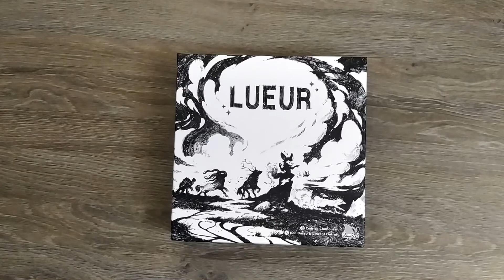{ ON JOUE A LUEUR }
{ LUEUR }

C'est un excellent jeu de dés et de combos de cartes avec des iconographies magnifiques. Plonger dans l'univers fantastique des animaux abstraits.

Nous y avons joué à deux, trois et quatre, à CHAQUE fois qu'on l'a présenté, tout le monde l'a adopté.

Il y a deux plateaux (un grand et un petit) c'est une super idée ! Les cartes sont sublimes. Les dés sont juste TROP mignons 🤩
Bien sûr il y a des cartes "maudites" 😂 on y joue pas trop souvent avec elles quand même 😊
Mais bien évidemment c'est un jeu de hasard et dans cette partie Gaëllou Simply n'a pas eu de chance avec ses tirages 😂

Nous vous le recommandons fortement.
C'est un vrai coup de cœur pour Chico 🥰

Auteur : Cédrick Chaboussit
Illustrateurs : Ben Basso & Vincent Dutrait
Éditeur : Bombyx

Environ 1h de jeu
À partir de 8 ans
Environ 35€

📘 F A C E B O O K : La zone de jeu de Gaellou Simply et Chico